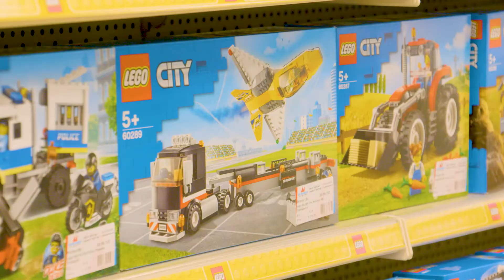Van der Meulen bedrijfsvideo - 2021